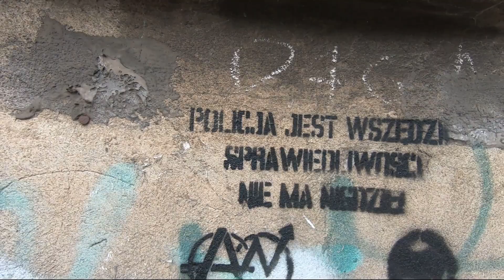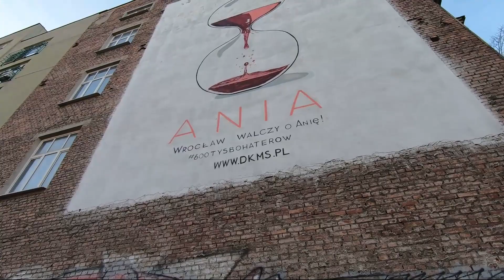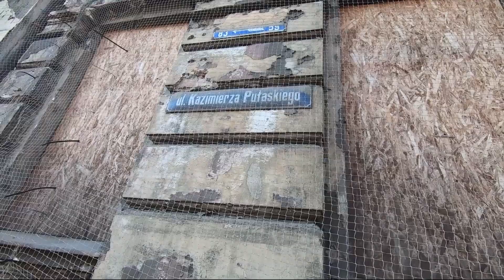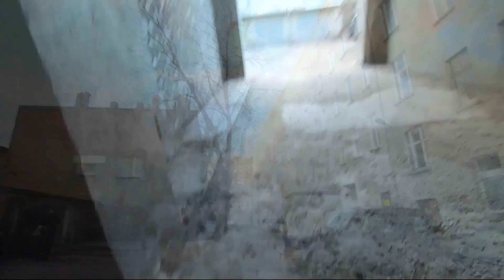Wrocław - brzydkie podwórka spacer pod koniec 2022 roku.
Kadry zostały nagrane pod koniec 2021 i na początku 2022 roku. Trochę na przekór naszemu prezydentowi miasta, który uwielbia robić selfie w okolicach Rynku. Jednak Wrocław to trochę więcej niż Rynek. Film ten zostawiam jako wspomnienie i mam nadzieję, że będzie go można oglądać jako dokument "archiwalny" a lokalizacje tutaj przedstawione zostaną odremontowane / zrewitalizowane.

Muzyka: The White Bat Audio